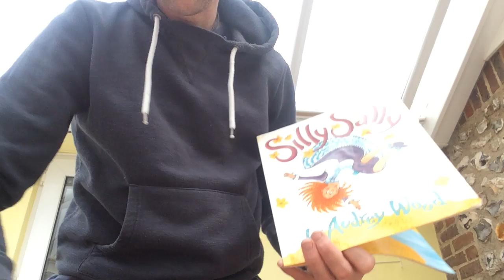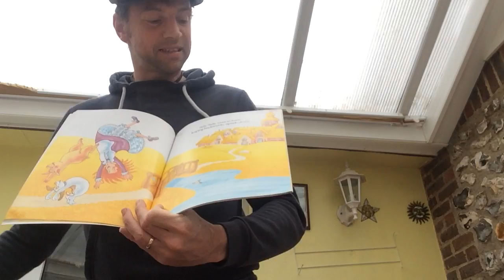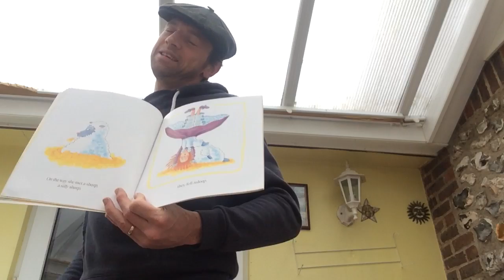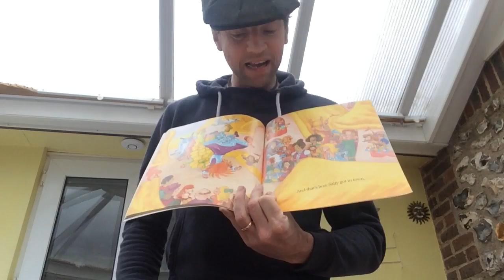Mr Dad reads to the Kids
For my beautiful children who are too far away.